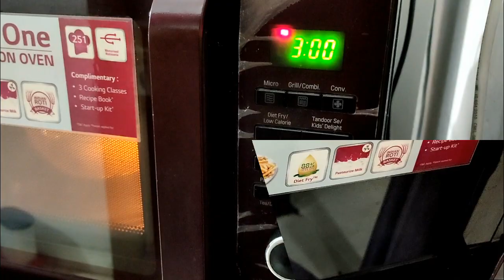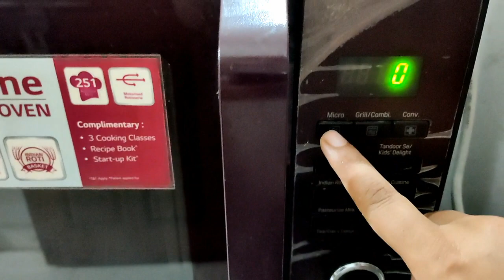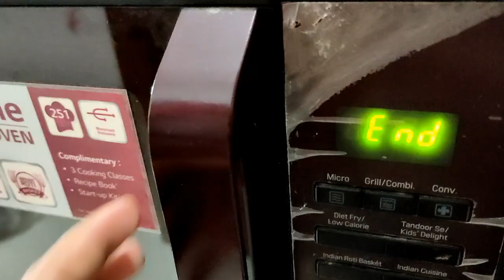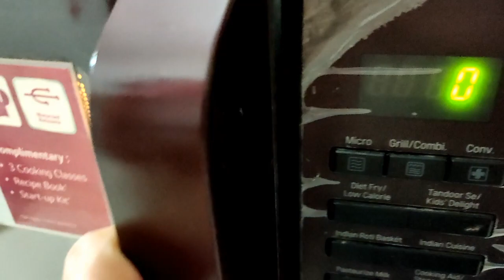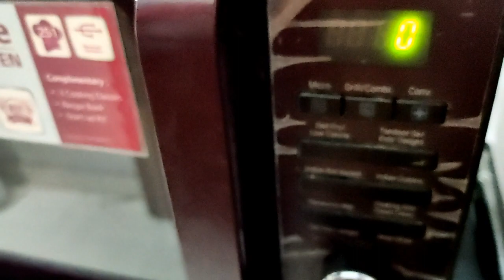5 Amazing Microwave food Hacks | Microwave Tips and Tricks | Microwave Recipies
5 Amazing Microwave food Hacks | Microwave Tips and Tricks | Microwave Recipies | Microwave Food

Choti Si Rasoi